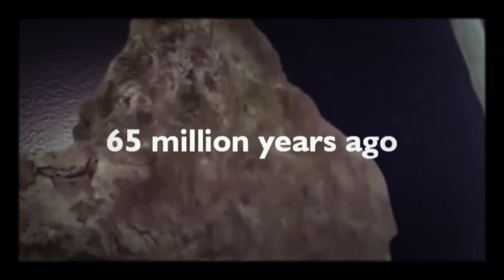Discover the Shocking Truth About Dinosaurs That Scientists Don't Want You to Know!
Here are five facts about Dinosaurs

   1. What was the biggest dinosaur?
    2 What was the smallest dinosaur?
   3. How did dinosaurs go extinct?
    4.Did dinosaurs have feathers?
  5.  What did dinosaurs eat?

1.The biggest dinosaur was the Argentinosaurus, which could grow up to 100 tons and 130 feet long.

   2. The smallest dinosaur was the Microraptor, which was about the size of a pigeon.

  3.  Dinosaurs went extinct about 66 million years ago, probably due to a combination of factors including an asteroid impact and climate change.

   4. Many dinosaurs did have feathers, especially the smaller, bird-like ones. Even Tyrannosaurus rex may have had feathers on its arms and tail.

  5.  Dinosaurs ate a variety of foods, depending on their species. Plant-eating dinosaurs ate leaves, fruits, and nuts, while meat-eating dinosaurs ate other dinosaurs, mammals, and reptiles.